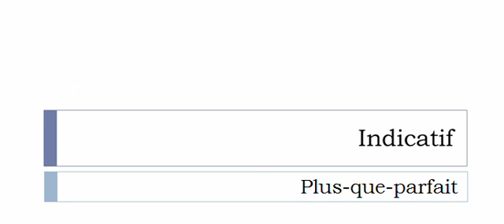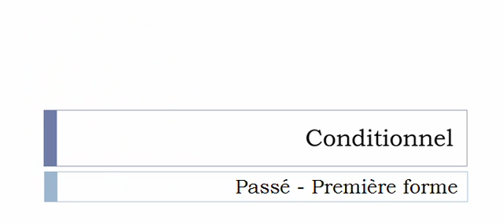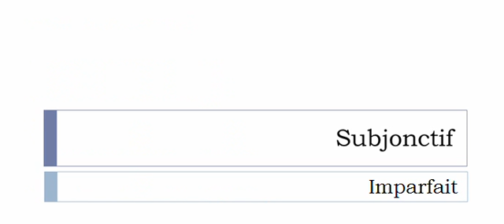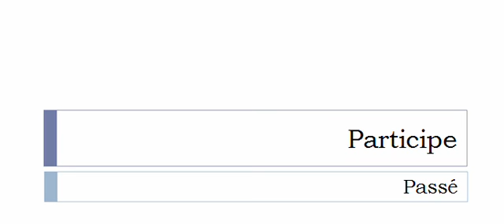French conjugation = Dinguer